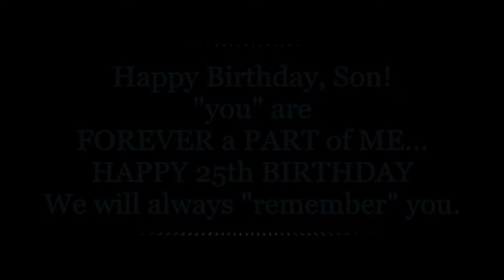All Things Eryon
Eryon Barnett